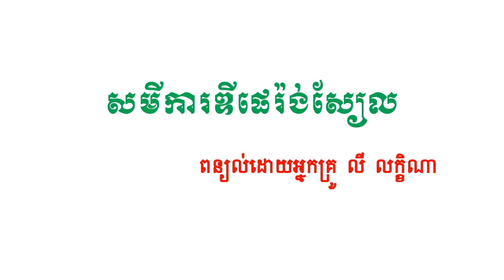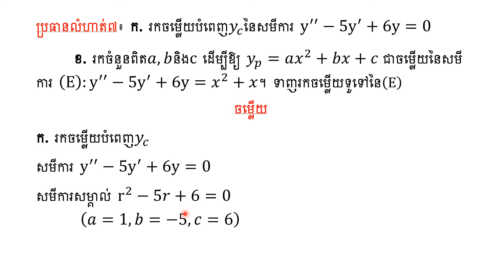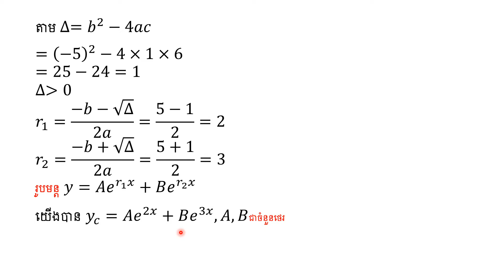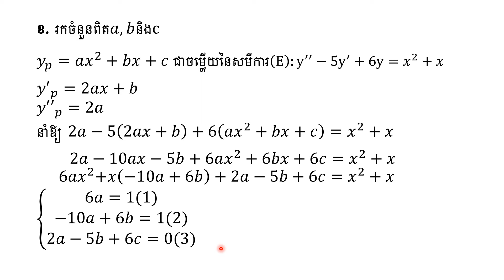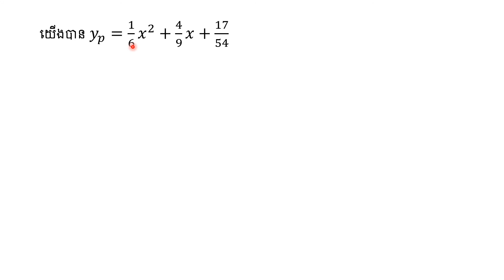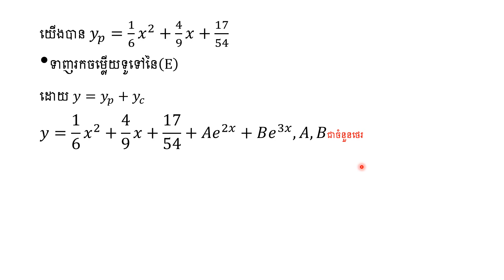វិញ្ញាសា១គណិតវិទ្យា(វិទ្យាសាស្រ្ត)|សមីការឌីផេរ៉ង់ស្យែលលំដាប់២|ត្រៀមបាក់ឌុប២០២០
*នៅក្នុងវីឌីអូនេះ ខ្ញុំនឹងកែព្រមទាំងពន្យល់អំពីលំហាត់សមីការឌីផេរ៉ង់ស្យែលក្នុងវិញ្ញាសាទី១។*
អាចរៀនវីឌីអូផ្សេងទៀតបាន៖

Keep Up W/ My Life!🦋

This chhanel is made for students who study mathematics at high school.